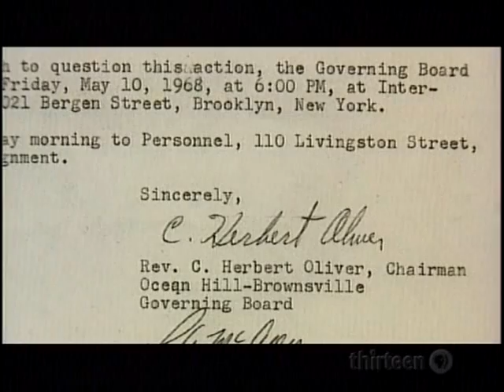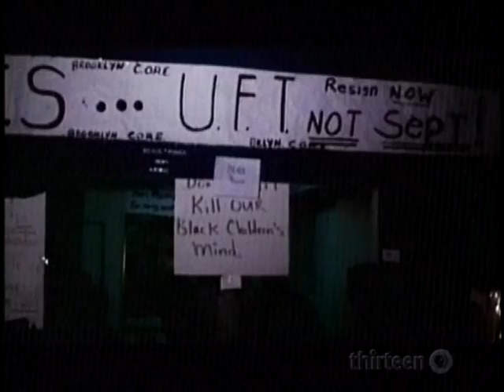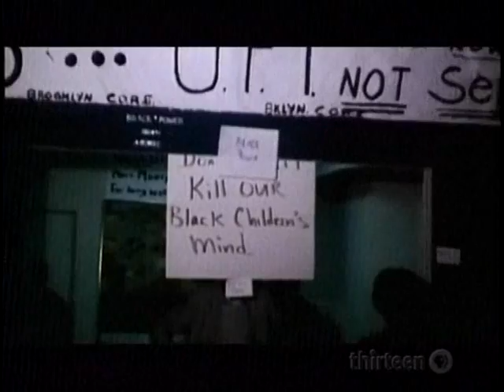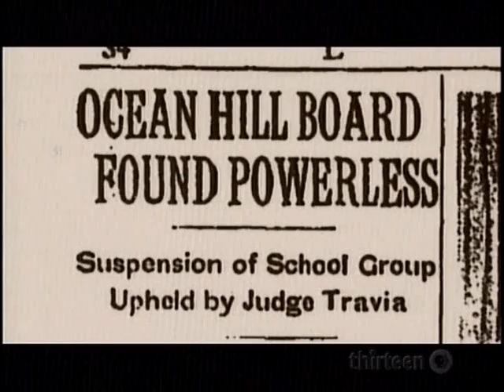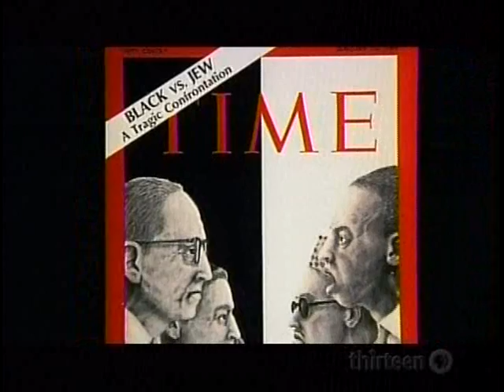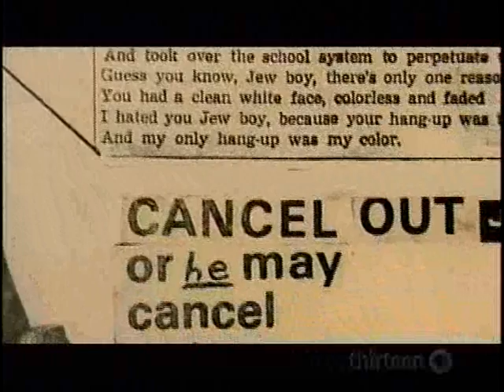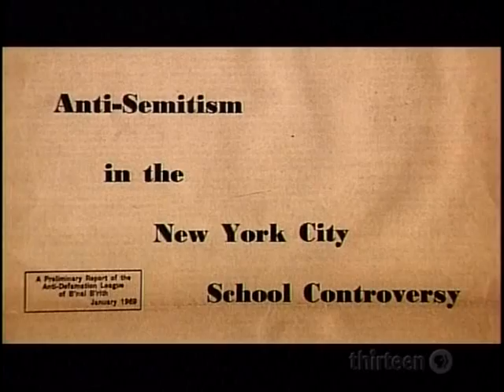The Jewish Americans - Jewish Black Relations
Black Jewish relation deteriorate in NYC